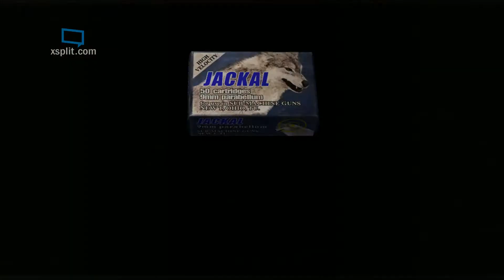Resident Evil 4 151122 2345363